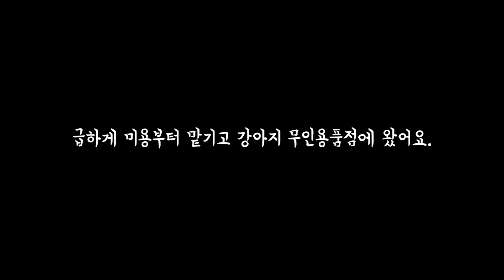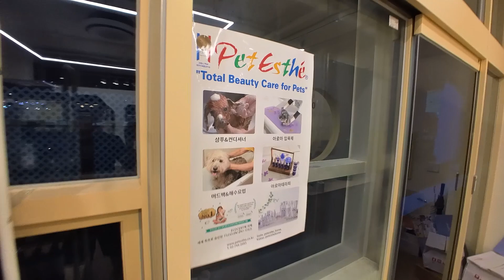유기견보호소에서 파양된 성견 푸들 입양! 개아범됐어요~ feat.귀여운 고양이